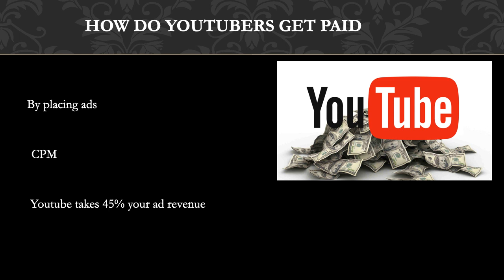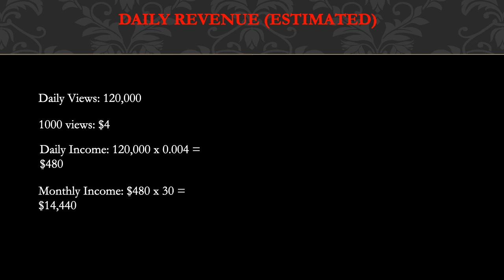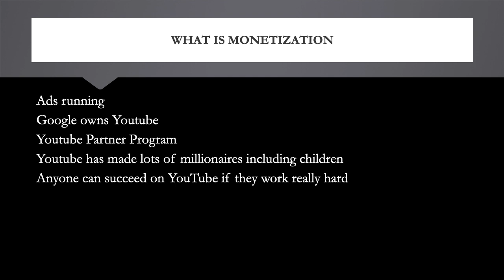How much Anthony Brian Logan makes on Youtube - YT Money Business Model